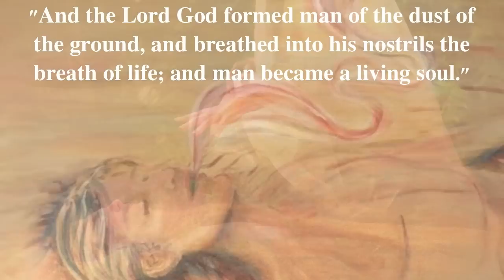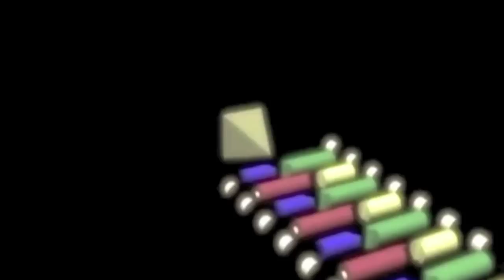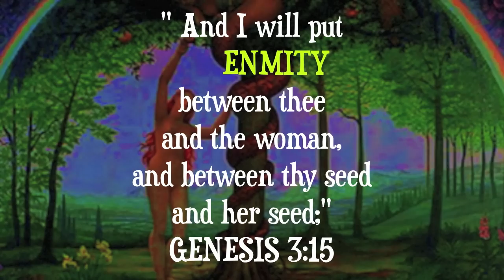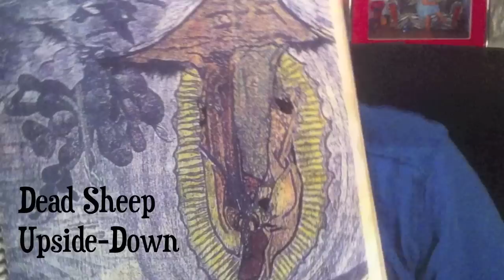The Visualized & Abridged Story of GENESIS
Here are our first three videos for Be4TheFire.com's visual Bible page. This is the visualized and abridged story of GENESIS - Parts 1 - 3
Here is the Timeline that Jonathan and I just finished as of 9/14/2012